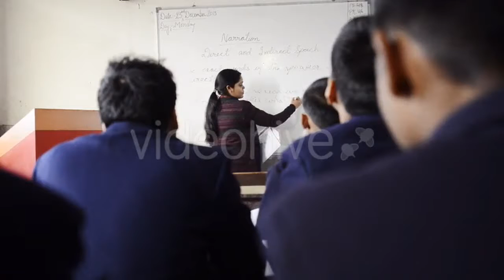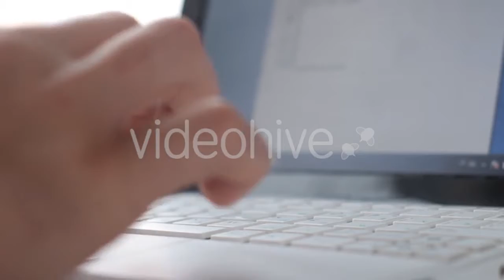Red-haired Man Sitting At a Computer And Calling - (business-corporate) Stock Footage | Mega Pack